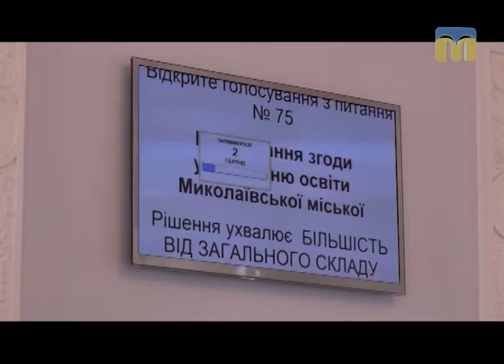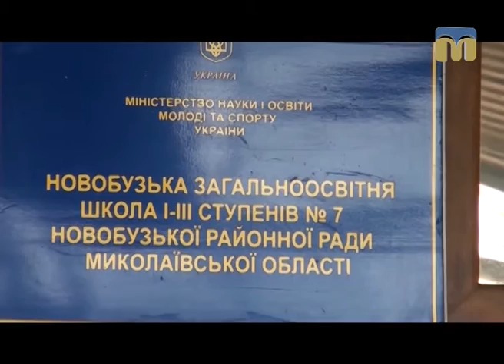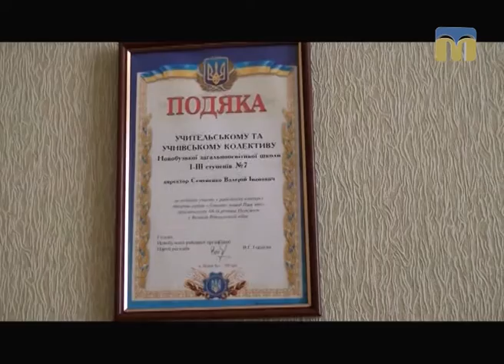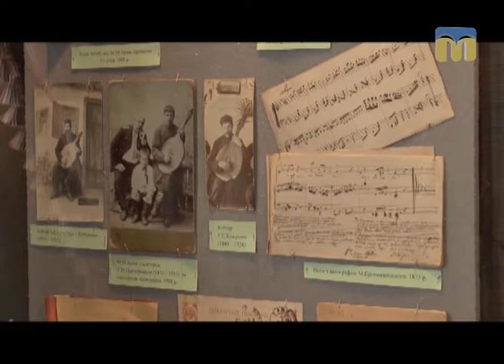Телевізійні новини Миколаївщини – 23.02.2017